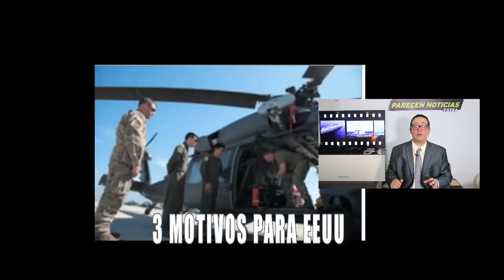3 motivos tiene EEUU para una incursion militar a Maduro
3 motivos tiene EEUU para una incursion militar a Maduro. 8 SEPTIEMBRE 2020. En caso de ser necesario hay tres posibles escenarios para una nitervencion.

Este es un analisis de opinion sobre llo que sucede en Venezuela y su relacion con los EEUU y el mundo. Producido por Parecen Noticias Extra